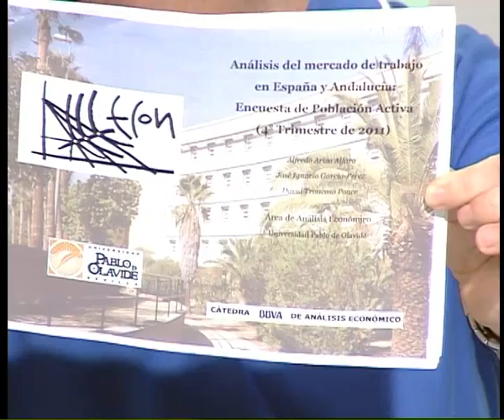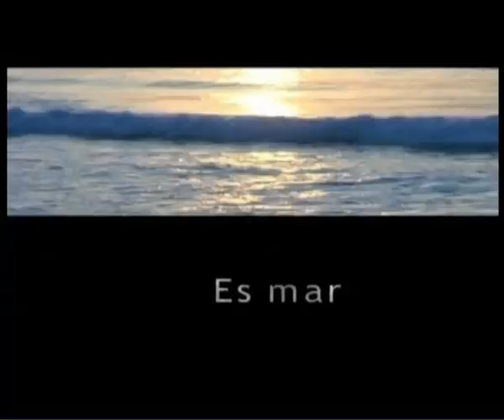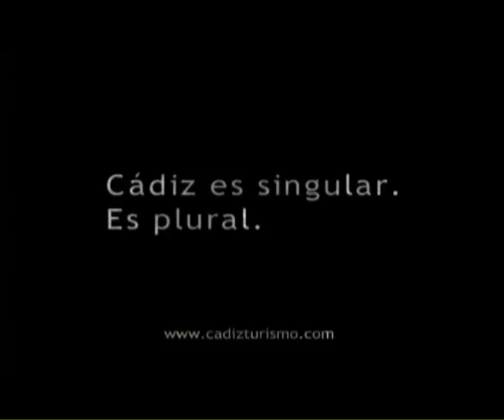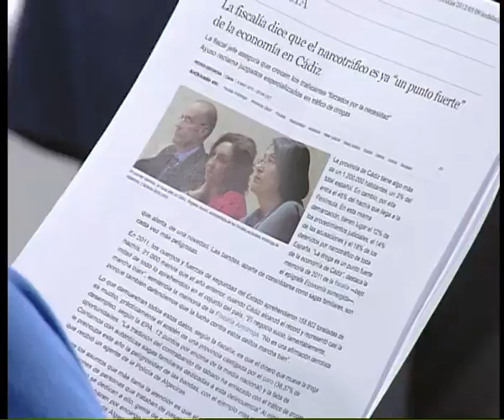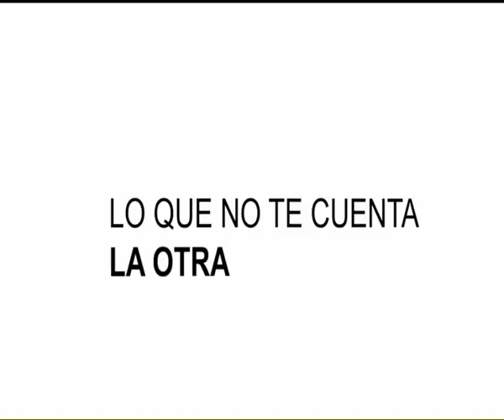ANDALUCIA A DEBATE 10 05 12